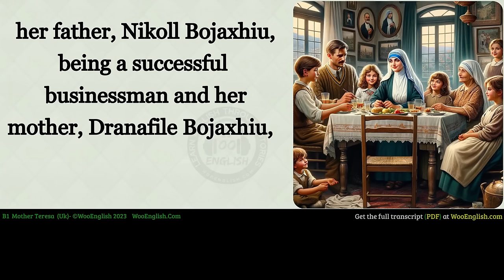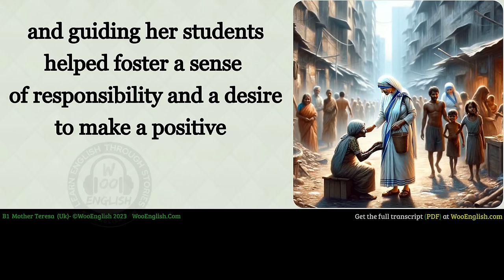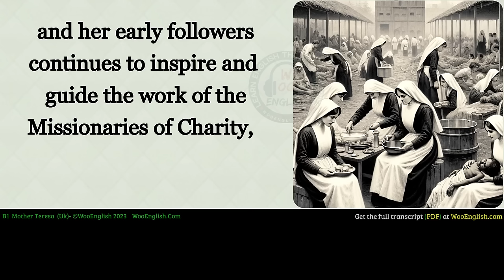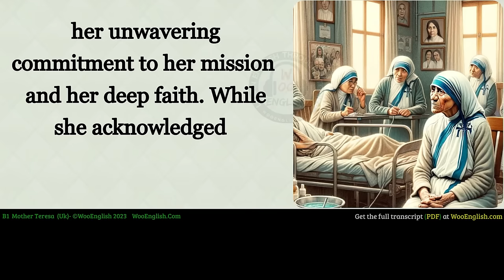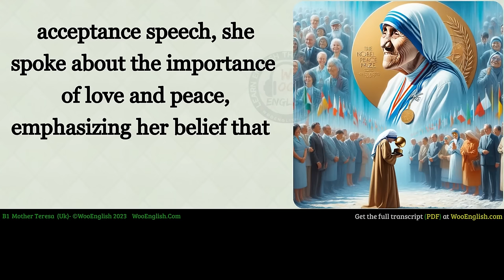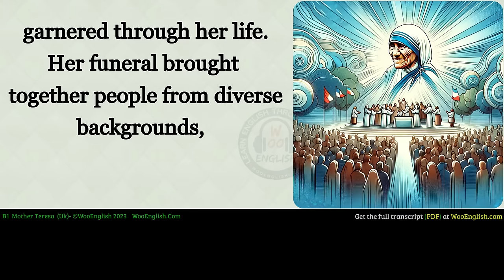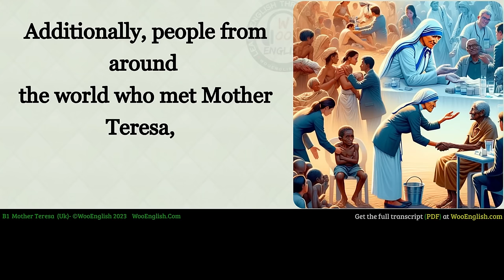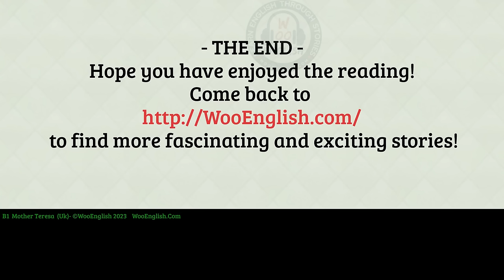Improve your English ⭐ | Very Interesting Story - Level 3 - Mother Teresa | WooEnglish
Improve your English ⭐ | Very Interesting Story - Level 3 -

Tags used in this video:
English story
English listening practice
English conversation
Learn english
Learn english through story
Study english
VOA Learn English Through Story
Woo english
Ciao english story
4k story in english
Captivating english stories
English vocabulary
English

Heart touching story
Very interesting story to improve your English.